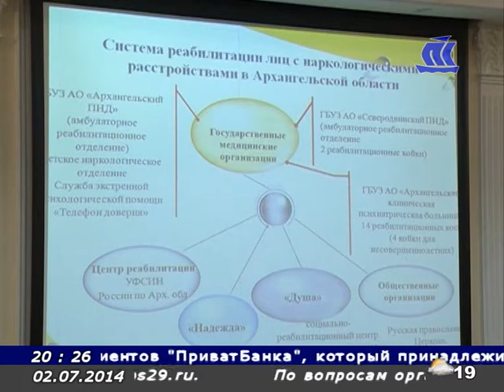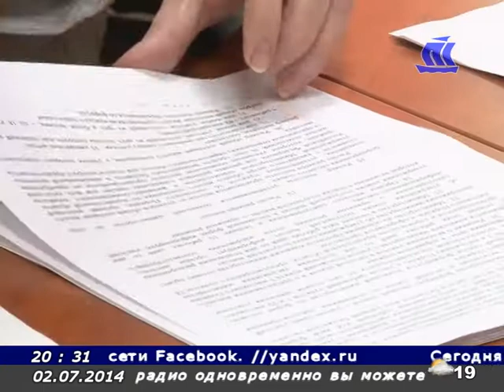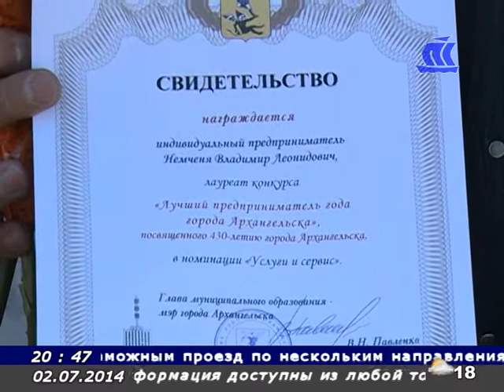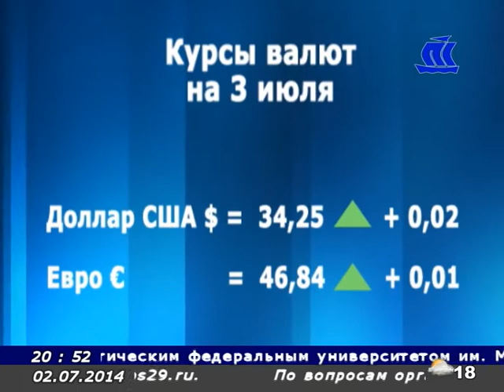Панорама Севера 02 07 14